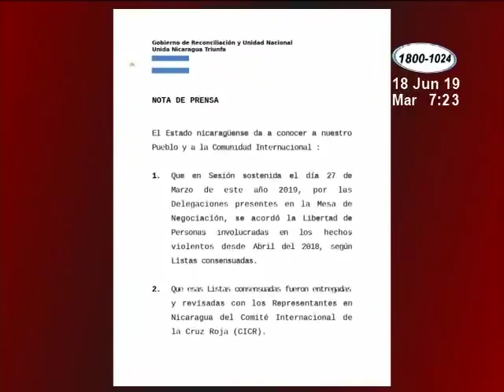Por incumplimiento a los acuerdos se harían efectivas las sanciones que pide el Parlamento Europeo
El excanciller Norman Caldera aseguró que el gobierno no teme a las sanciones que son para el país.